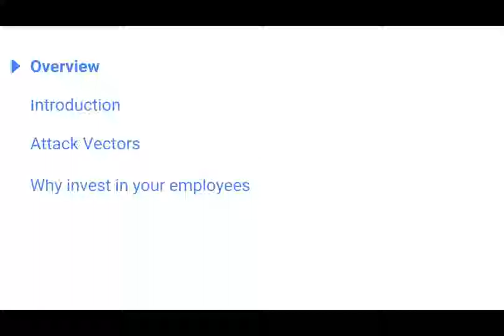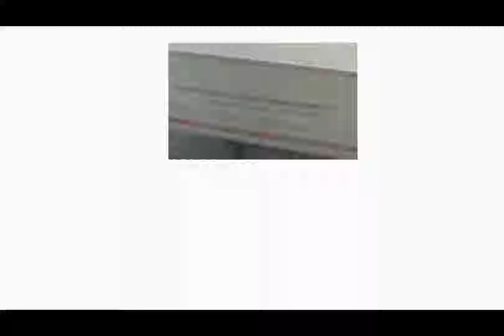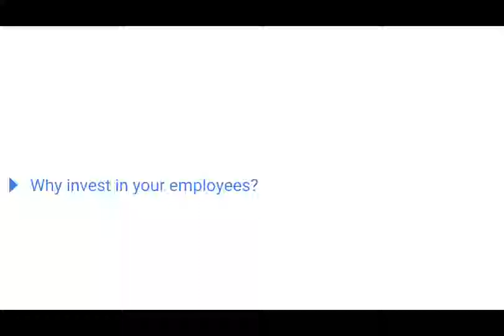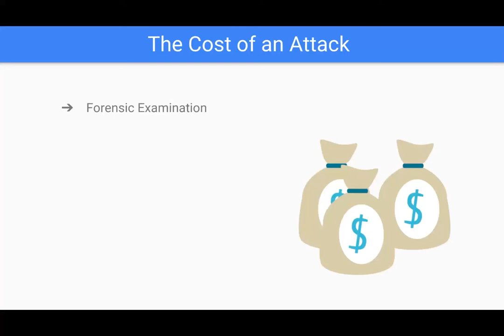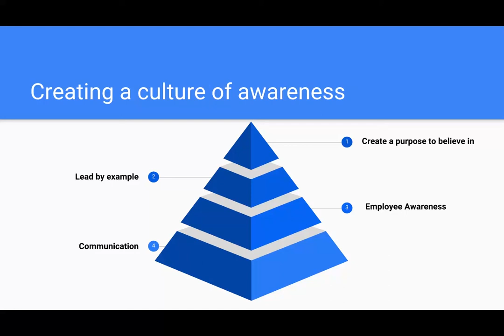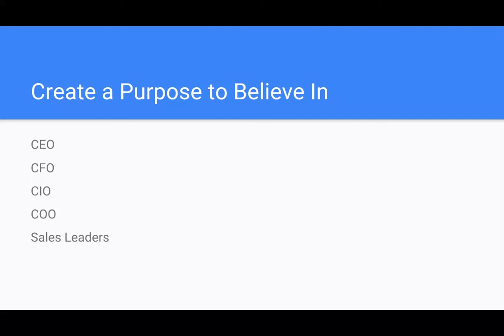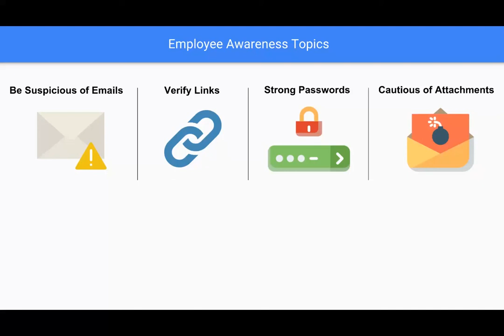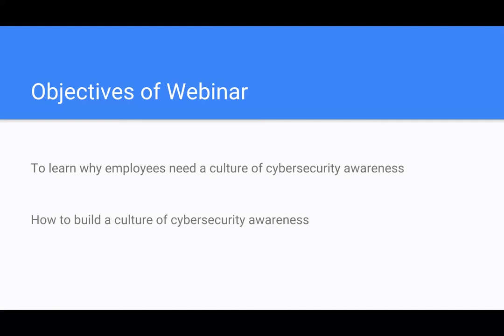Building a Culture of Cybersecurity Awareness for Employees in Manufacturing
Presented by Jon Santavy of Wuvavi:

Even the best information technology infrastructure won't stop a well-meaning employee from clicking a malicious link or providing their password over the phone to someone impersonating your IT department. Cyber criminals know that manufacturing companies invest in this infrastructure, so employees are both the weakest link and best entry point to access the companies crown jewels.  Building a culture of awareness within the organization teaches employees to identify and mitigate cyber risks.  In this webinar you'll learn how to develop a culture of cybersecurity awareness in your organization, train employees to identify cyber risks, and reduce this risk of security breaches.